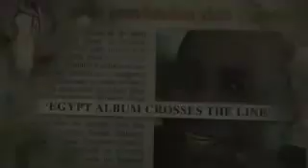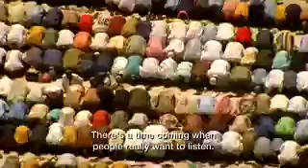SFF2010 - Youssou N'Dour: I Bring What I Love (Senegal, 2008, 102 mins.)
Youssou N'Dour: I Bring What I Love is an uplifting, music-driven journey into the
power of one man's voice to inspire millions.

Senegalese pop sensation Youssou N'Dour has spent the last 20 years in the spotlight as a world-renowned musician and the iconic representative "voice of Africa." At the height of his career, Youssou, became frustrated by the negative perception of his Muslim faith and composed Egypt, a deeply spiritual album dedicated to a more tolerant view of Islam.

This never-before-told story follows N'Dour — the best selling and most influential African pop artist of all time — at a turning point in his life and career as he releases his most personal and controversial album. But the singer's hope for promoting a more tolerant face of Islam erupts in scandal and outrage in his native country that rejects the album and denounce it as blasphemous. Part explosive documentary, part stirring drama, I Bring What I Love is an unforgettable musical journey with an artist whose courage and conviction shook the music industry and ultimately awakened the world.